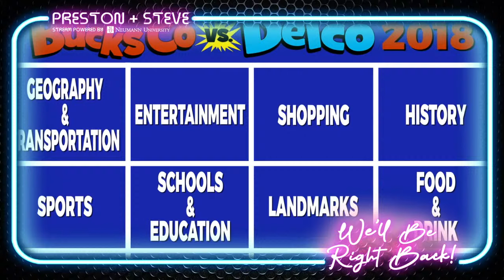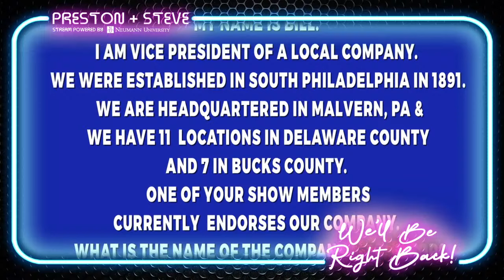The Preston & Steve Show 1/15/24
Stream Powered by Neumann University

(00:02:03) Entertainment Report.
(00:43:00) Driving Somewhere Only To Have to Turn Around.
(01:21:07) Bizarre Files.
(01:42:34) Preston is The Ass Master.
(02:34:48) Pat Gallen In Studio.
(03:12:00) Surprise Guest Calls In.
(03:23:14) Bizarre Files
(03:42:50) Hollywood Trash & Music News.
(04:00:25) Wrap Up.